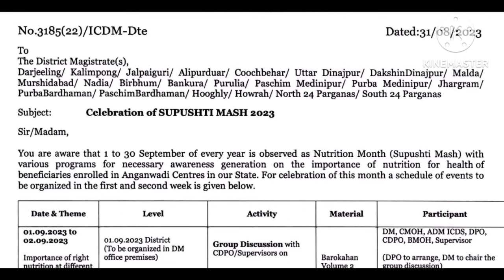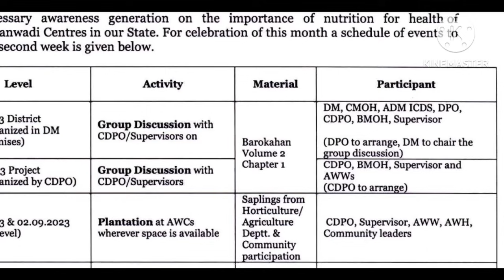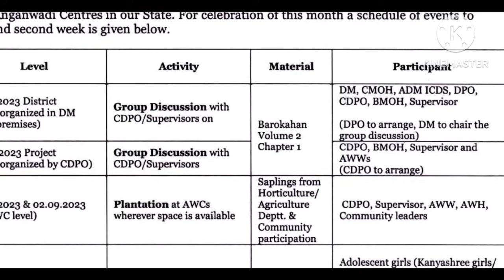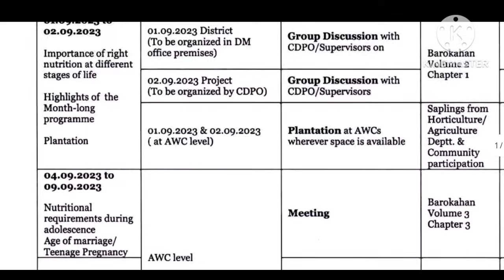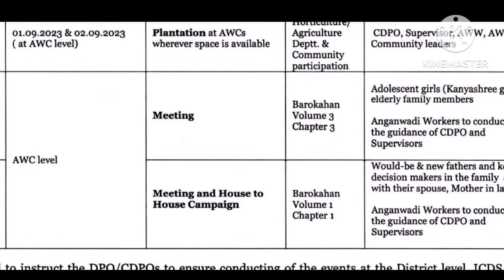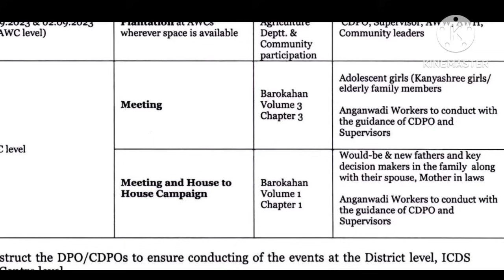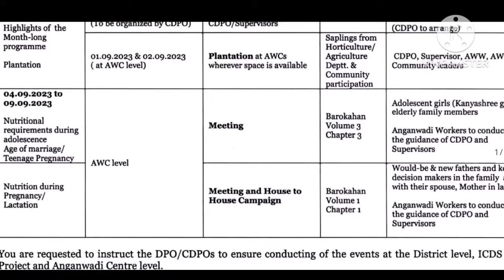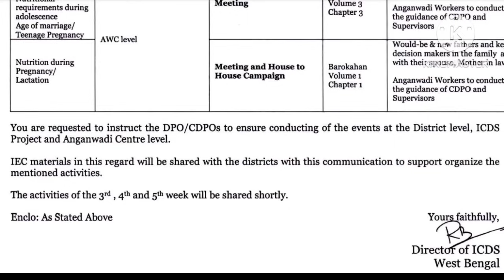🌟🌟 সেপ্টেম্বর মাস ব্যাপী অঙ্গনওয়ারী সেন্টারে 'সুপুস্টি মাস' পালন করবেন কিভাবে?কবে,কি কি ইভেন্ট হবে?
🌟🌟 সেপ্টেম্বর মাস ব্যাপী অঙ্গনওয়ারী সেন্টারে 'সুপোষণ মাস' পালন করবেন কিভাবে?কবে,কি ইভেন্ট করতে হবে?

 অঙ্গনওয়ারী সেন্টারে 'সুপোষণ মাস' পালন করবেন কিভাবে?কবে, কি ইভেন্ট করতে হবে?স্টেটের অর্ডার দেখুন।